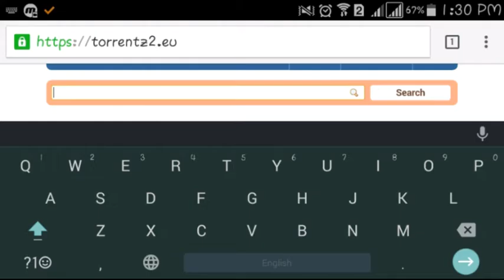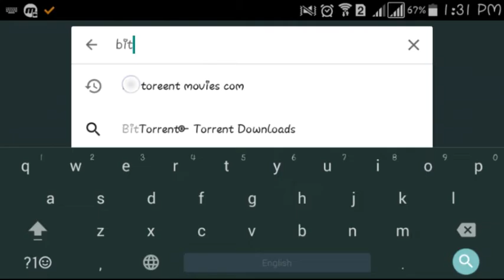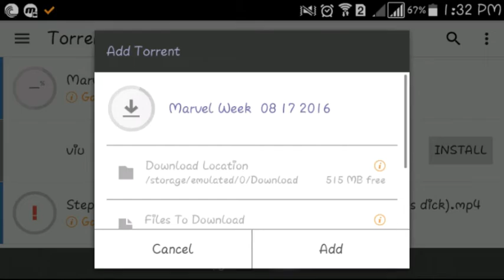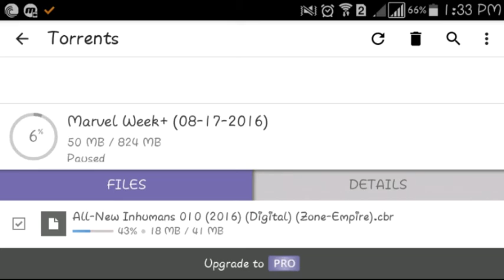How to download torrent movie (when torrent is block)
this video i am Using my Samsung galaxy S 4 mini

The new clint of TORRENT:- torrent2.eu

Song/music:- Romantic trance

Recording app:- Mobizen for Samsung

Editing app:- Video Show Pro.

Thank you And stay tune with Saurabhoney.